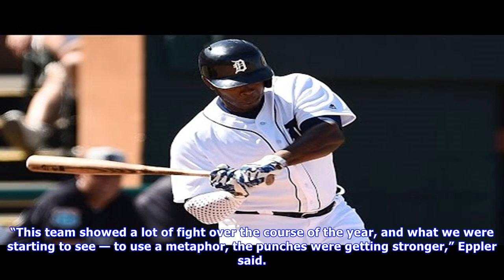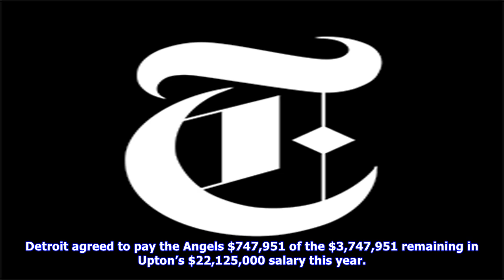Justin upton is thrilled to join angels and playoff race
Justin Upton was eager to get back into a playoff race. The Los Angeles Angels badly needed another big bat to bolster their postseason push. The Angels acquired Upton, the fourtime AllStar outfielder, from the Detroit Tigers on Thursday, giving up the pitching prospect Grayson Long and cash or a player to be named. Los Angeles also allowed the outfielder Cameron Maybin to leave on a waiver claim by the Houston Astros, clearing the way for Upton to take over in left field.“What I’m excited about...